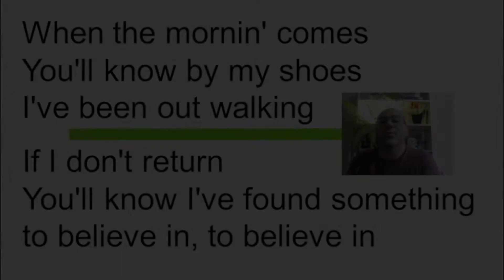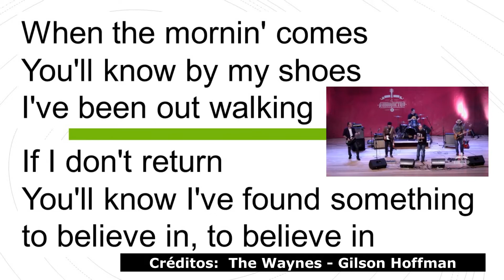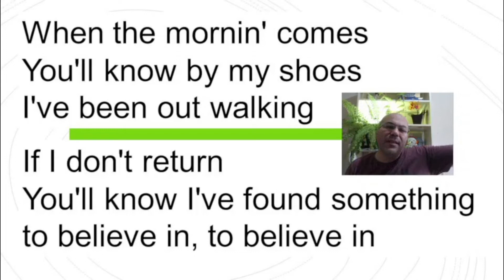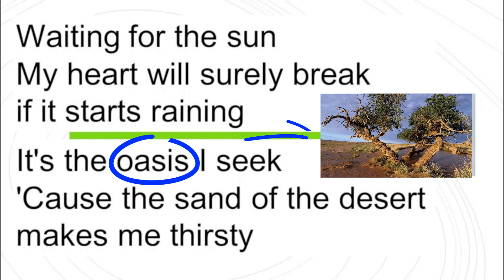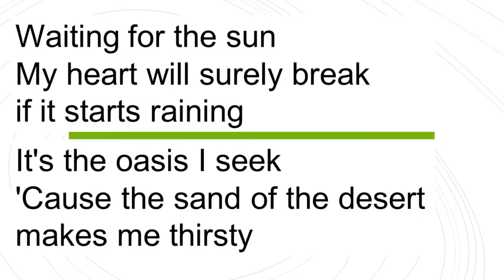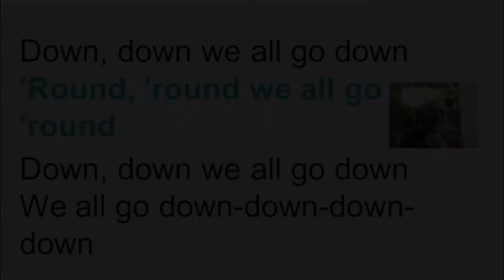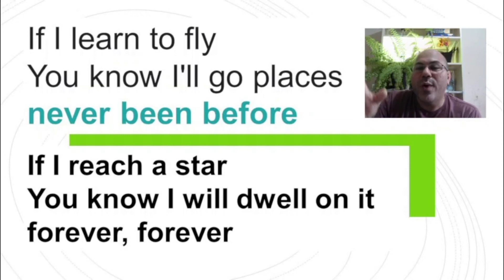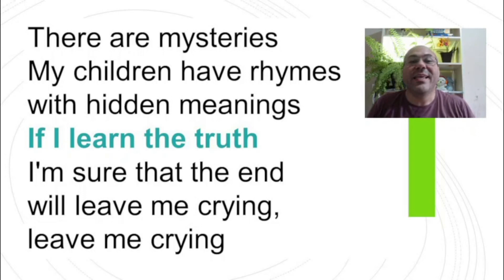ESTUDANDO O CLÁSSICO DA BANDA BACHMAN-TURNER OVERDRIVE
Prepare-se para se divertir enquanto aprende INGLÊS com o clássico "Down Down" da banda Bachman Turner Overdrive! Neste vídeo de inglês com música, mergulhe na letra cativante dessa icônica canção de rock dos anos 70 e aprimore suas habilidades linguísticas de uma forma envolvente e emocionante!
Bachman Turner Overdrive (BTO) é uma banda de rock canadense formada em Winnipeg, Manitoba, no início dos anos 70. A banda foi fundada pelos irmãos Randy Bachman e Tim Bachman, e posteriormente se juntaram o baixista Fred Turner e o baterista Robbie Bachman. BTO foi conhecida por seu som enérgico de rock clássico e suas letras cativantes. A banda alcançou grande sucesso durante os anos 70, com uma série de hits nas paradas de sucesso, incluindo "You Ain't Seen Nothing Yet" e, é claro, "Down Down".
O rock é um gênero musical que se originou nos Estados Unidos no final dos anos 1940 e início dos anos 1950 e rapidamente se espalhou pelo mundo. Influenciado por gêneros musicais como o rhythm and blues, o country e o gospel, o rock se tornou um fenômeno cultural e uma forma de expressão artística revolucionária. Ao longo dos anos, o rock evoluiu em diferentes estilos e subgêneros, desde o rock and roll clássico dos anos 50 até o rock psicodélico dos anos 60, o hard rock dos anos 70, o punk rock dos anos 80 e muitos outros estilos que surgiram ao longo do tempo. O rock tem sido uma poderosa forma de expressão artística e um meio de protesto social, e muitas bandas icônicas, como Bachman Turner Overdrive, deixaram uma marca indelével na história do rock.
"Down Down" é uma música lançada pela banda Bachman Turner Overdrive em 1974 como parte de seu álbum "II". A música foi um grande sucesso nas paradas de sucesso, atingindo altas posições em várias listas ao redor do mundo. "Down Down" é conhecida por seu ritmo cativante, riffs de guitarra distintos e letras envolventes. A música fala sobre a sensação de queda e perda de controle, com letras poéticas e enigmáticas que convidam à reflexão e interpretação. Estudar a letra de "Down Down" é uma oportunidade única de aprimorar suas habilidades em inglês enquanto aprecia um clássico do rock!